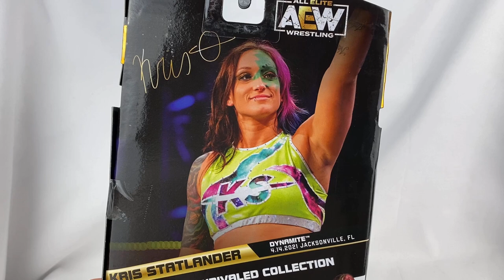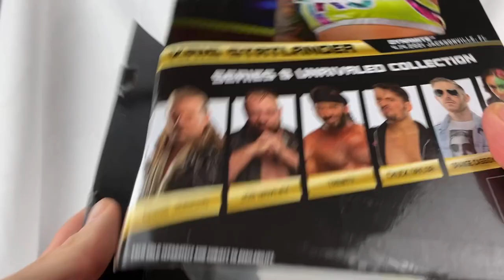Kris Statlander AEW Unrivaled Series 8: AEW Wrestling Figure Review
After an intro where I try to keep LJV safe from a potential alien invasion I do an upclose in depth review of the brand new AEW Jazwares Unrivaled Series 8 Kris Statlander figure. This. Figure. Is. Awesome! AEW/Jazwares has been knocking it out of the park lately with their women’s wrestling figures!